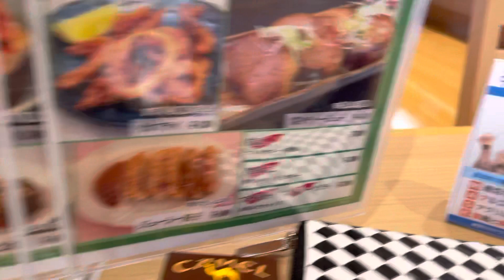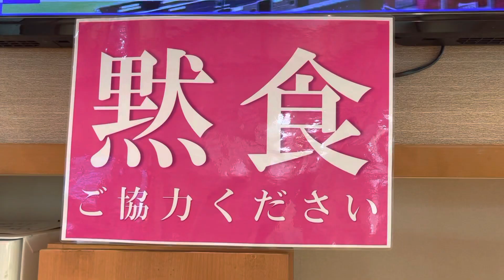【お食事処 旨い蔵】Pho✨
平塚の所謂,スーパー銭湯,
"湯の蔵ガーデン"内に在る
御食事処でアリ〼♪(*´꒳`*)

此方はチョイと変わった品
を出し〼✨そう,Phoです✨

コレが中々にして⭕️なの❤️